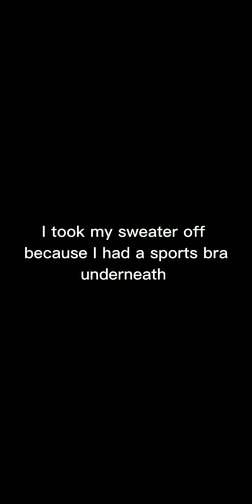Day 7: I'm Exhausted but still going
its day 7 nothing has changed. I'm still here. Today and yesterday were terrible. could you tell? it's been tough but super excited for the distractible episode to come out tomorrow but when am I never excited anyway Bye bye beautiful love ❤